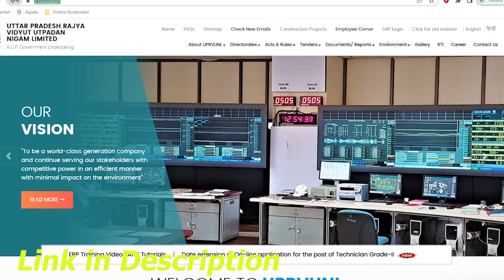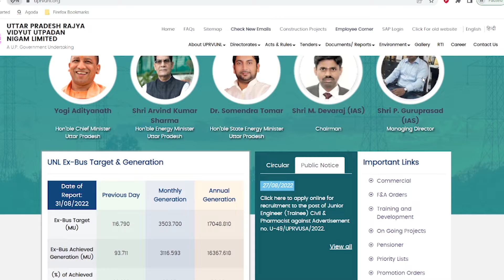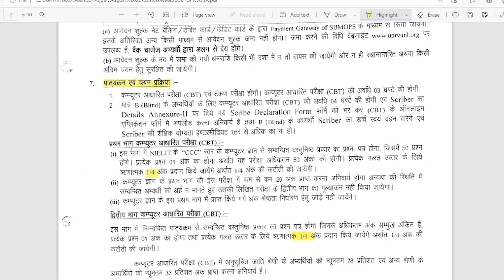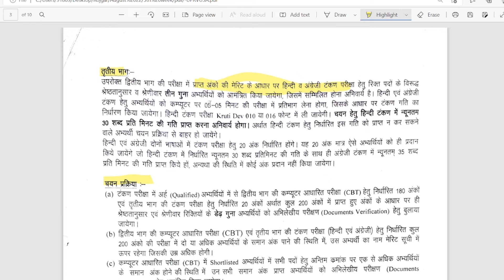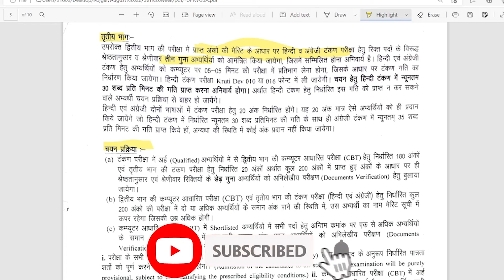UPRVUNL Computer Assistant Recruitment 2022 | UPRVUNL Computer Assistant Vacancy 2022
In this video we are providing information about UPRVUNL Computer Assistant Recruitment 2022 | UPRVUNL Computer Assistant Vacancy 2022